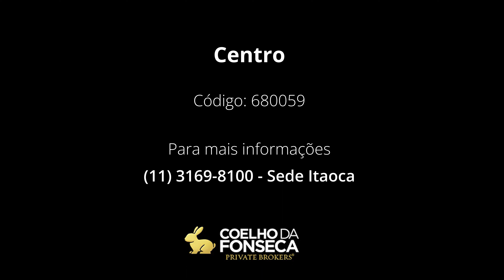Apartamento - Centro - 680059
Imóvel aconchegante à venda com 2 quartos, e 1 banheiro no total. O condomínio fica localizado em Rua Caio Prado no bairro Consolação em São Paulo. Está bem localizado, próximo a Av, Paulista, Metro Mackanzie, em frente ao parque Consolação,  Escola Nossa Senhora da Consolação, PUC SP - Campus Consolação, 133. Praça Roosevelt, Clube Atlético São Paulo (SPAC), Mackenzie e EE Dra. Maria Augusta Saraiva, bares, restaurantes, teatros e cinemas.

Código: 680059